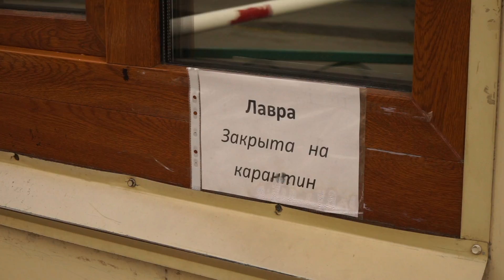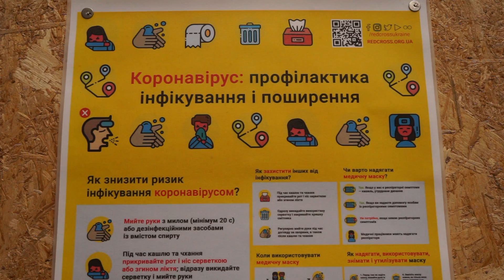Карантин в Киево-Печерской лавре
Карантин в Києво-Печерській лаврі